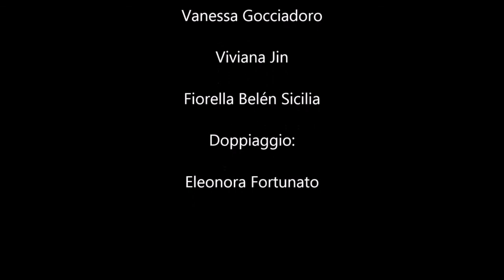La città del Sole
Spero vi piaccia il lavoro fatto dalle ragazze del Liceo Paolo Toschi di Parma.